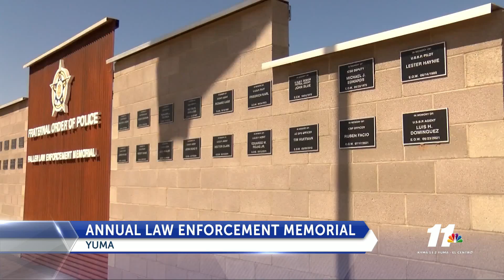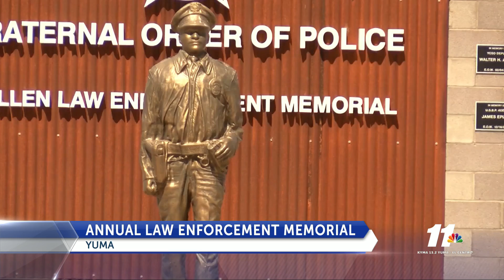45th Annual Law Enforcement Memorial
45th Annual Law Enforcement Memorial